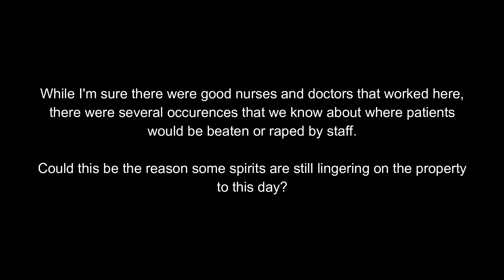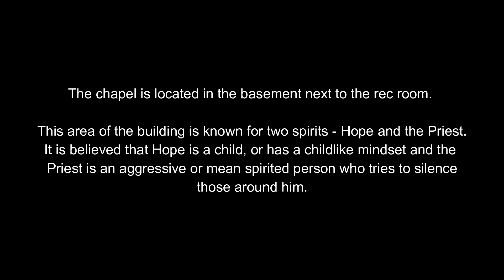CHAPEL | GHOSTS OF THE SHEBOYGAN ASYLUM | Paranormal Tour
Throughout our time leading public investigations at the Sheboygan County Asylum, we captured incredible evidence on our digital recorder.

The owner doesn't allow video recording during these events, but we have pictures of each area attached with the audio files. Enjoy!